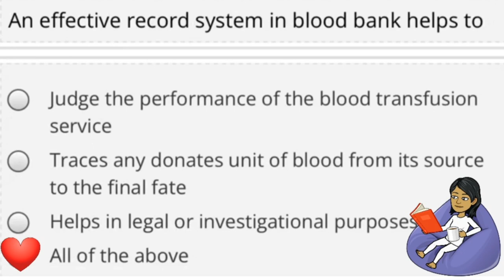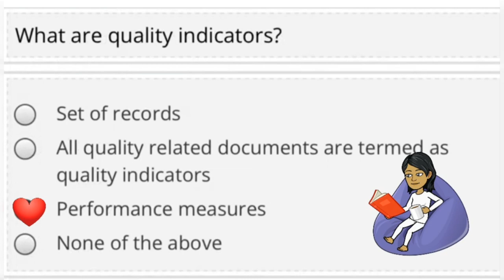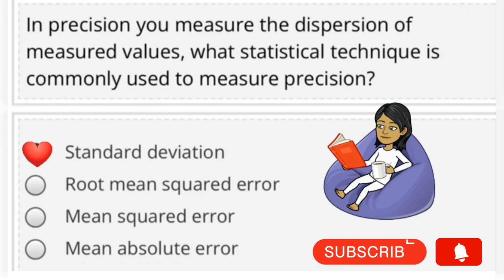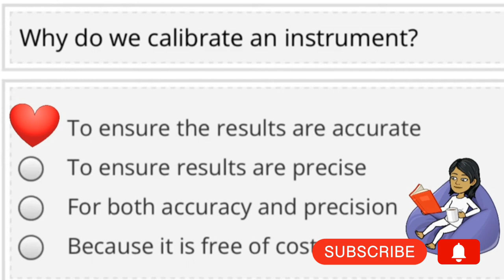cne credit hours blood bank level-3 question and answers for TNNMC/ blood bank level 3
cne hours
blood bank level 3
online cne hours for tamilnadu nurses and midwives Council
cne hours for TNNMC